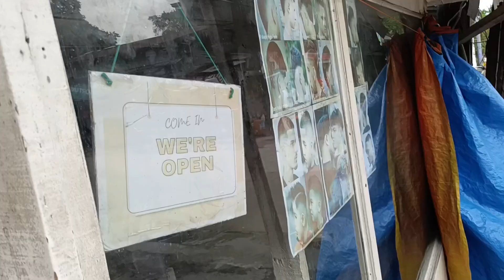Friday newhaircut,Foodtrip and suroycarmen vlog no music background